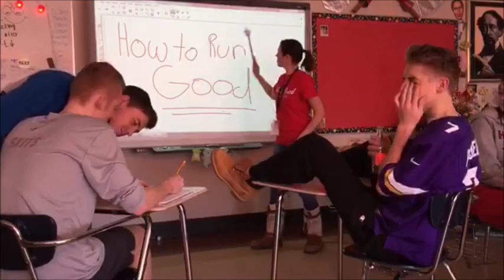Public Speaking: Silent Movie